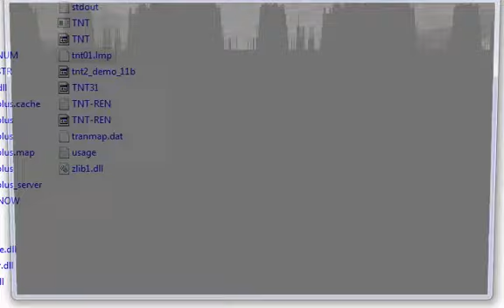[Final Doom]: TNT Evilution, Map01: System Control, Tyson in 2:00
[Final Doom]
TNT Evilution
Map01: System Control
Tyson in 2:00